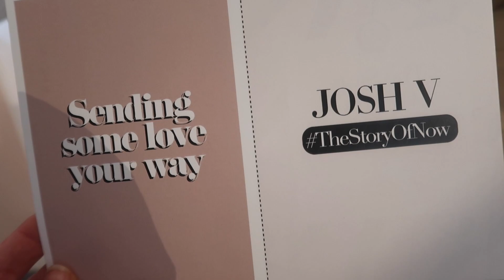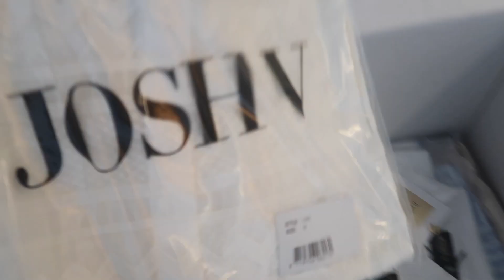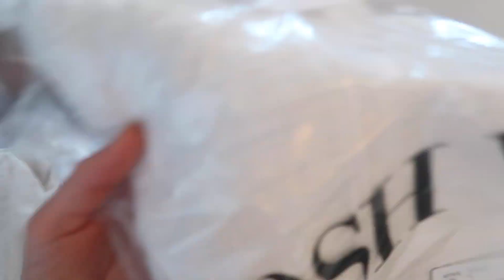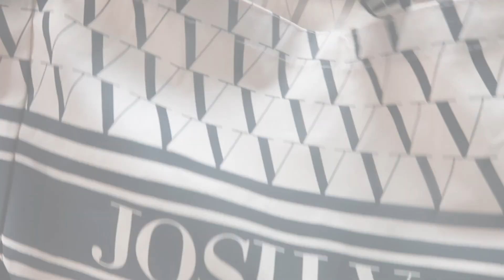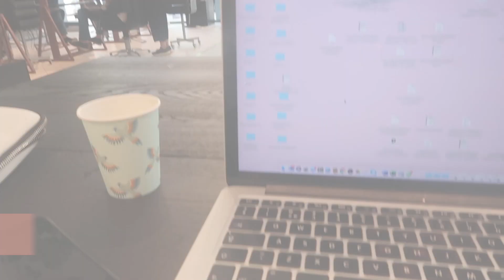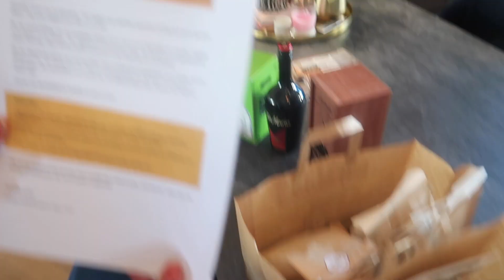MIJN HUIS IS EEN BENDE & KOMEN ER JOSHV MONDKAPJES? | JOSHVLOG #237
Deze week was zo gezellig en vol afwisseling! Op kantoor, op afstand wat vrienden verrassen, de kids waren er, er kwamen pakketjes binnen, dus unpacken én door alle drukte was mijn huis een ongelooflijke bende, en dat mag ook weleens op beeld! Haha! Maar gauw opruimen, verse bloemen en weer door! Ik heb ook nog een aantal vragen waar ik jullie mening over wil!! Bekijk mijn vlog en laat vooral weten wat je ervan vindt!

ABOUT JOSH:

Josh (33) runt ondertussen ruim 7 jaar het succesvolle mode imperium JOSH V. Op YouTube en deelt zij daarnaast wekelijks in haar vlogs hoe dit eraan toe gaat. Op social media deelt Josh op zowel zakelijk- als privégebied veel met haar volgers.